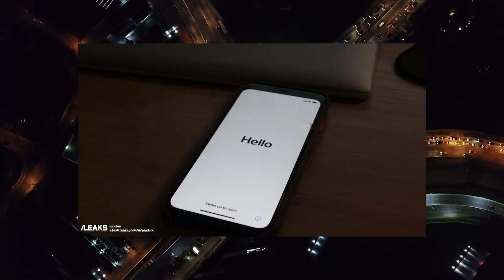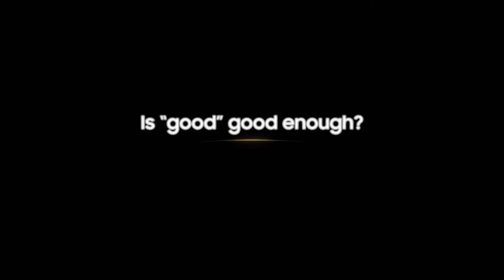iOS 14 на Android | Новые сматрфоны Samsung